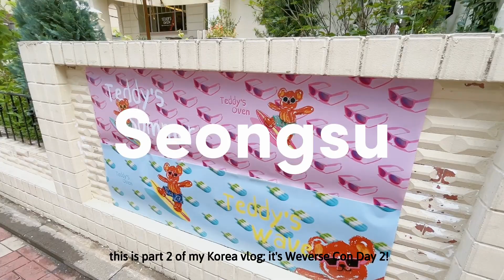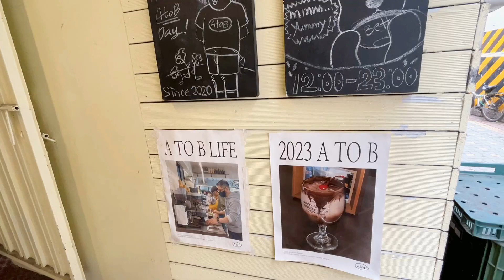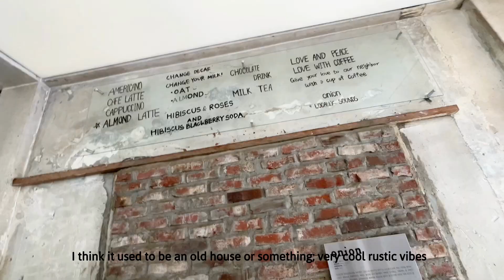Korea vlog: Weverse Con 2023 Day 2, cute cafes/TXT/NEW JEANS/BTOB/ ENHYPEN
June 2023 Weverse Con Day Two!

Editing w/
iPhone 14
Canon Powershot G9 X Mark II
Capcut
Wevideo